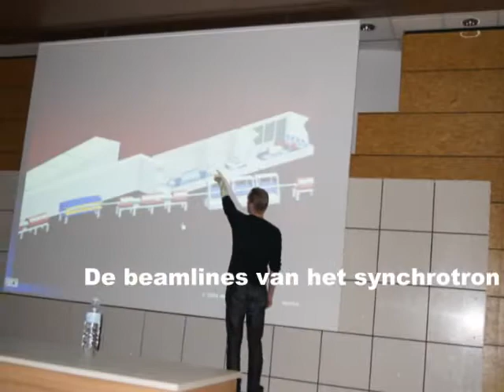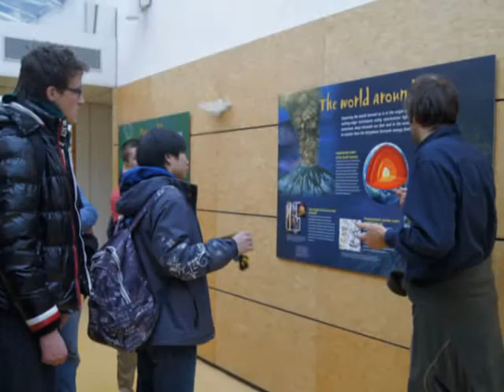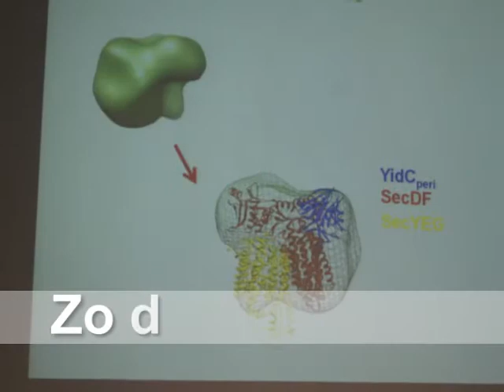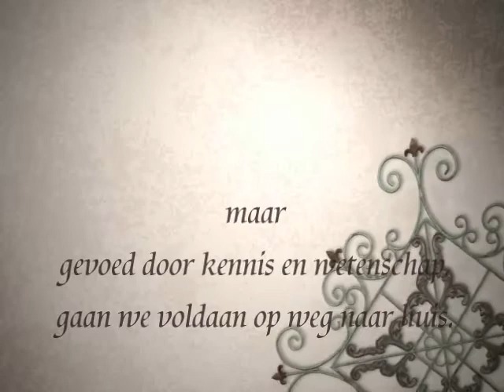2013 Studiereis ILL Grenoble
Studiereis Nlt Modene Natuurkunde 2013 naar het Ill in Grenoble